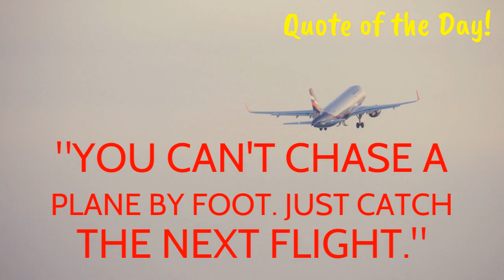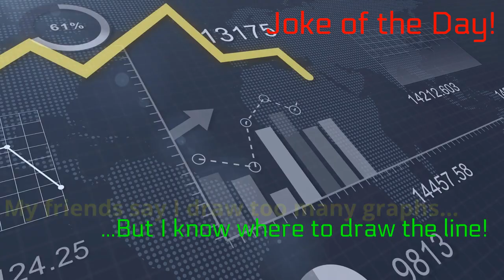Thursday, December 7, 2023